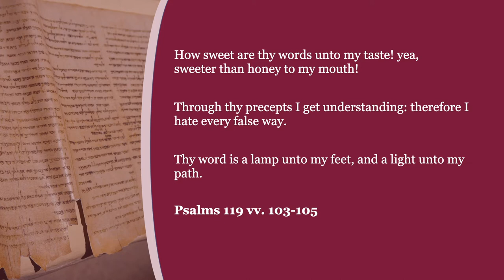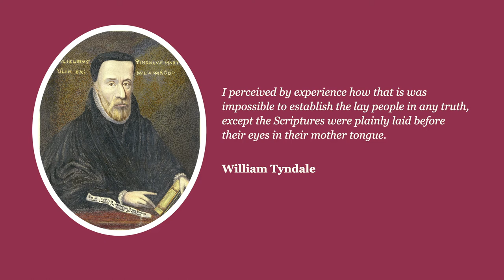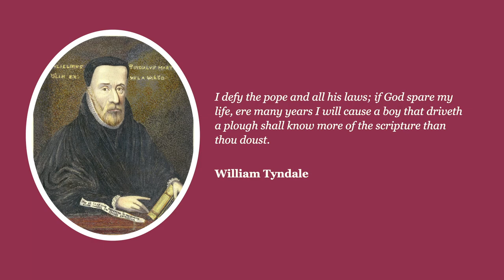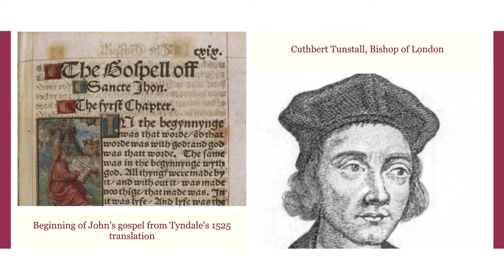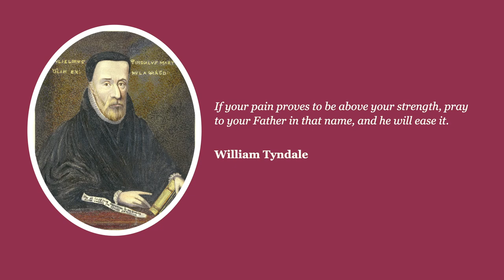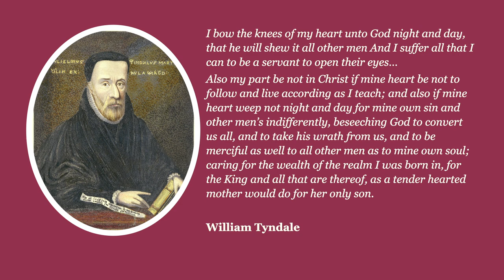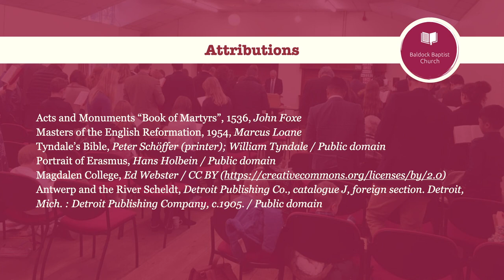William Tyndale | Adult Bible Class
Adult Bible Class
William Tyndale - Heroic Father of the English Bible
Elder Peter Chapman